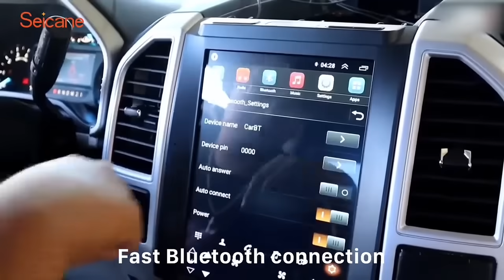12.1-inch Carplay Tesla Style Radio for 2015-2020 Ford F150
Many people love Tesla style screen, now we have the 12.1" Tesla style screen for the 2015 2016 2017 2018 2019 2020 Ford F150 radio replacement.

This head unit equips with Android 10 system, 8-core CPU, smooth to operate and keeps stable performance. There are built-in Carplay, DSP sound system, Bluetooth, GPS navigation. It can also support steering wheel control, rear view camera. What's more, it supports original A/C control, SYNC and so on.